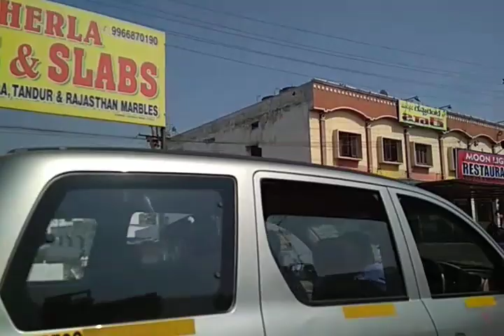How to reach Hayatnagar Bus station & MRO Office via RTC Colony Hyderabad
Travel to hayatnagar MRO Office Ground...
How to reach TSRTC Hayatnagar New Bus station on the high way road...
RTC Colony Kaman to Hayatnagar Village Hyderabad.